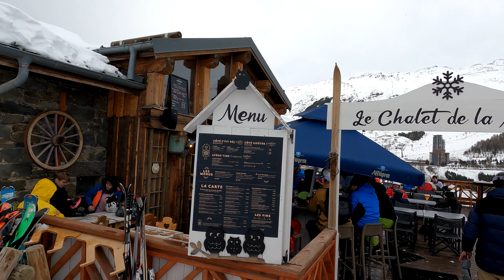Les 3 Vallées 2023